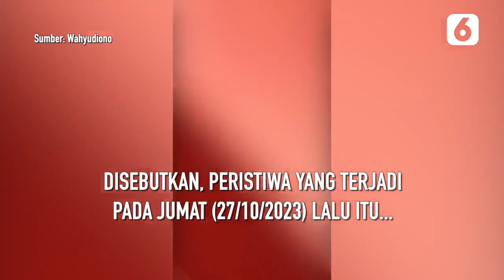Mau Cuci Tapi Sudah Tutup, Karyawan Tempat Pencucian Mobil di Sleman Dianiaya Tiga Pria | Liputan6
LIPUTAN6.COM - Mau Cuci Tapi Sudah Tutup, Karyawan Tempat Pencucian Mobil di Sleman Dianiaya Tiga Pria | Liputan6

Tiga pria di Sleman, Yogyakarta, tega memukuli seorang karyawan pencucian mobil hingga babak belur karena permintaan mencuci mobil saat tempat cuci sudah tutup tidak dipenuhi.